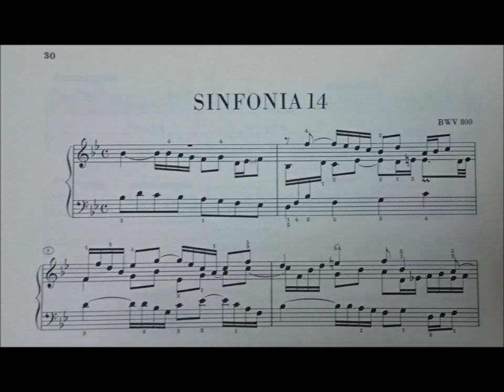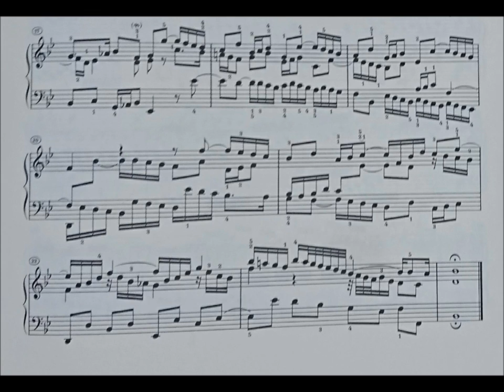Bach_Sinfonia No.14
Piano: Avant Grand N1 (YAMAHA Hibrid Piano)

バッハ / シンフォニア 14番